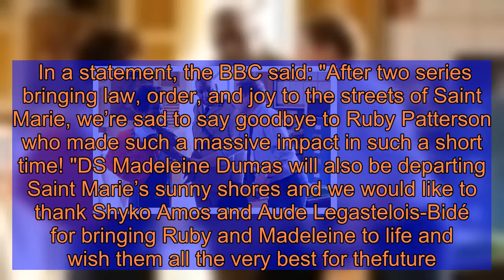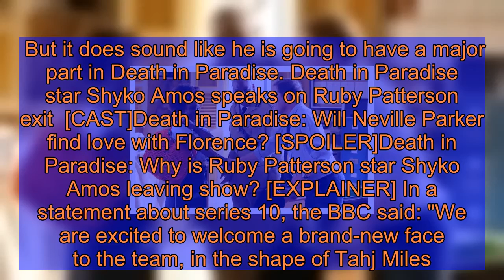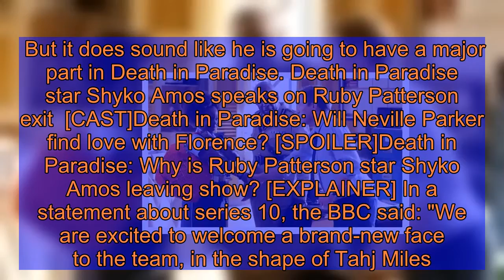Death in Paradise: Who will replace Officer Ruby Patterson? 'Petty criminal' to join team